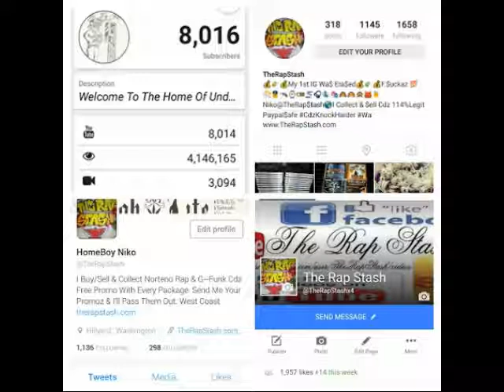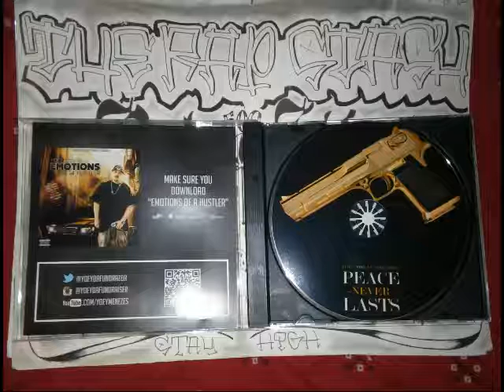A Minute To Relate By Yoey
Down N Dirty Muzik Presents
Peace Never Lasts By Yoey The Fundraiser
209 Stockton California Norteno Rap Album (2014)
All Trackz Produced By Filthy Fill